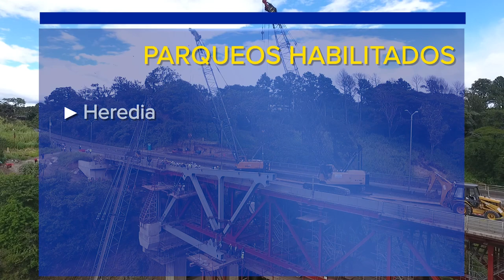Video para Conferencia de Prensa Medidas de Mitigación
Detalles del Plan de mitigación durante la fase final de construcción del nuevo puente sobre el río Virilla, en la General Cañas, para garantizar seguridad y movilidad. Las medidas abarcan franjas horarias, paso restringido, habilitación de 1 solo carril en cada sentido, aumento en servicio de tren, instalación de parqueos, servicios directos complementarios y teletrabajo, entre otras.